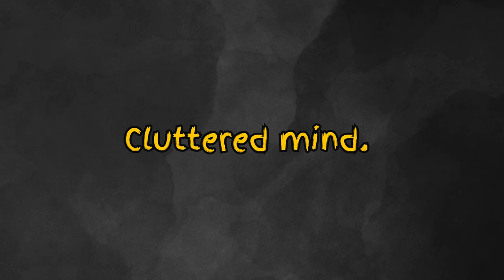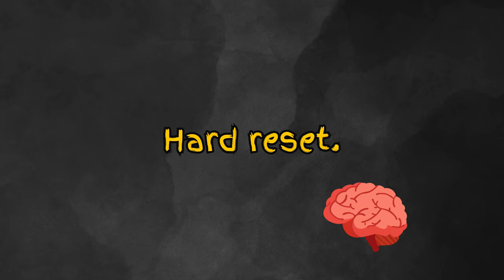How I Reset My Brain For Success